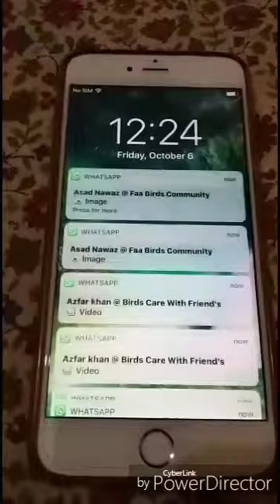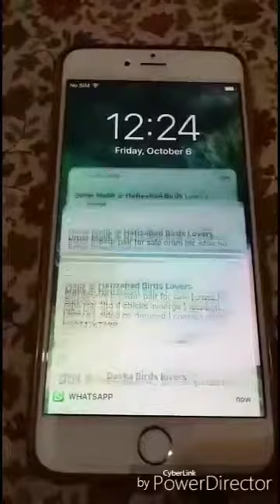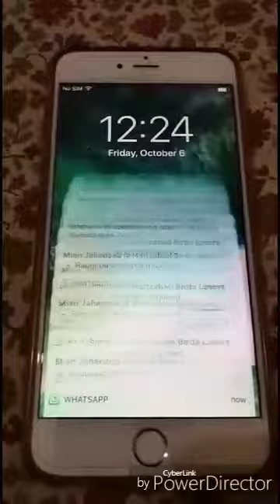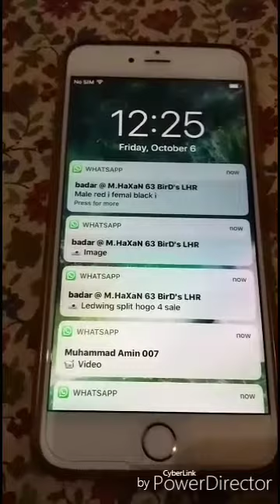When i connect wifi with my Iphone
Hi dosto aj ma.ap.kay liya birds kay topic sy hat kay aik.new video.laya hm.